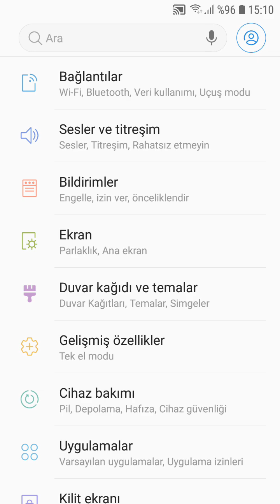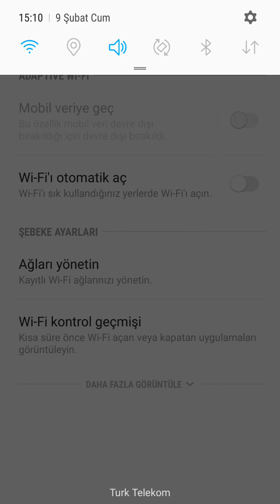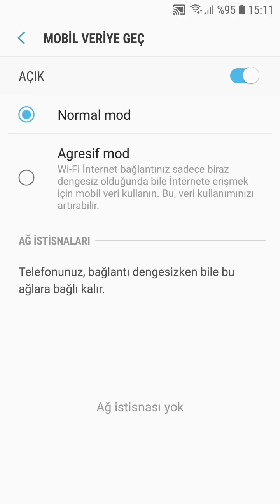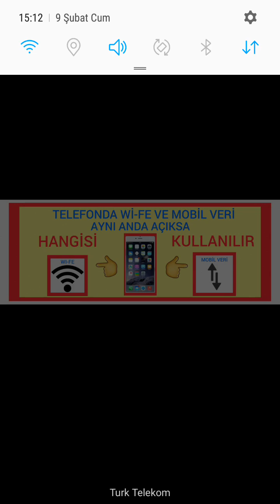Wifi ve Mobil Veri Aynı Anda Açıksa Hangisi Kullanılır ?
Wife mobil veri aynı anda açıksa ne olur? Wife mobil veri aynı anda açıksa hangisi kullanılır?